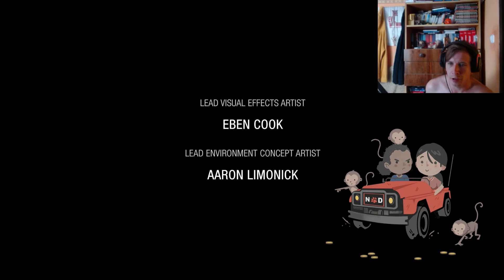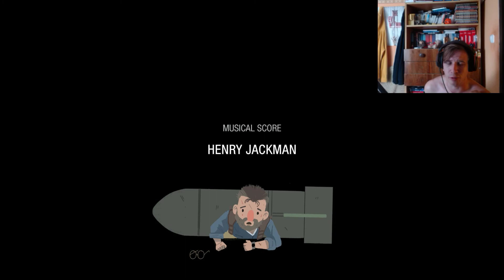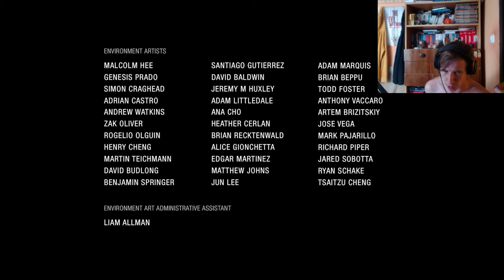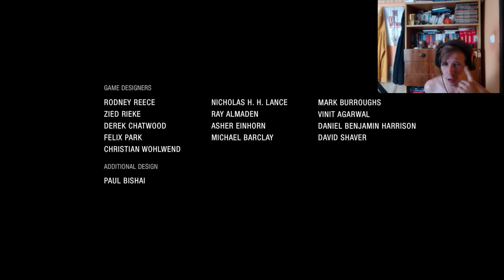Uncharted: The Lost Legacy Végigjátszás/8.rész-Végállomás,kiszállás. :(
FINÁLÉ EPIZÓD!
Köszönöm hogy megnéztétek tőlem ezt a végigjátszást, találkozunk majd egy kövi végigjátszásban. Nektek hogy tetszett a game?